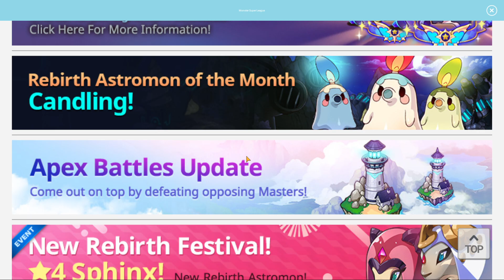Day 154 - Apex Battles and Dailies!